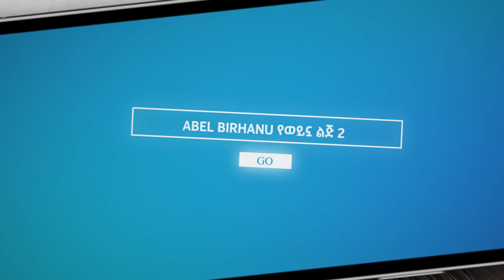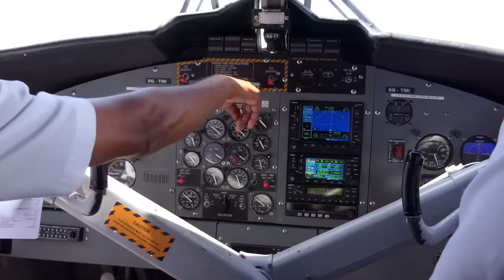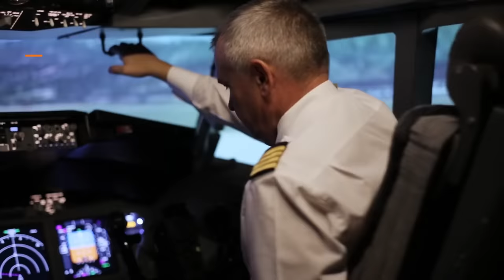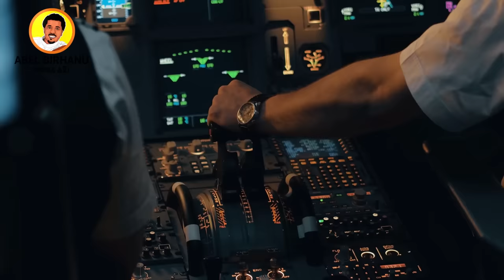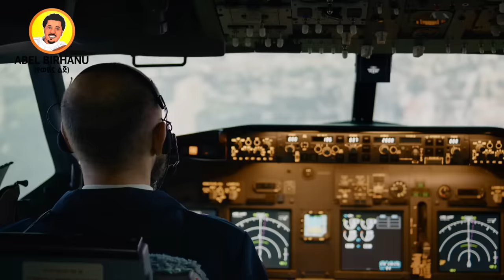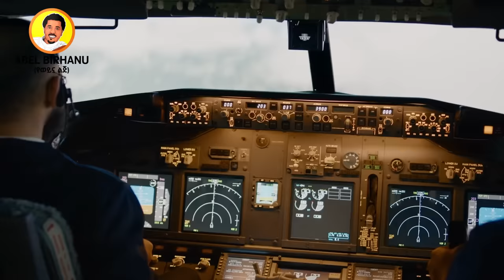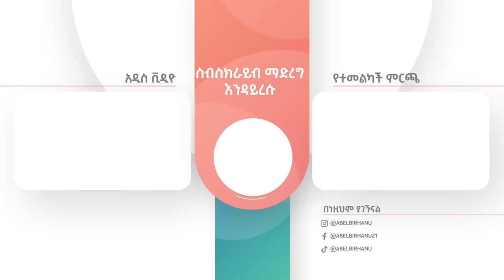በኢትዮጵያ አውሮፕላን ላይ የተከሰተው ክስተት በራሱ አብራሪ የተጠለፈው በረራ Abel Birhanu